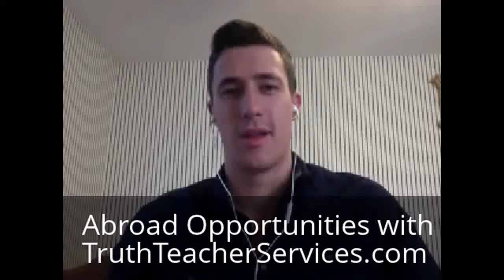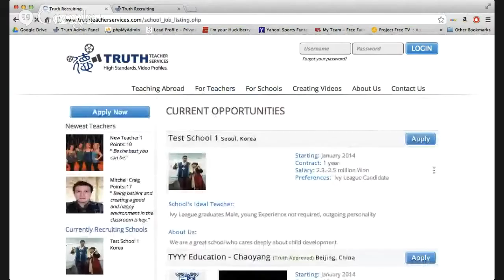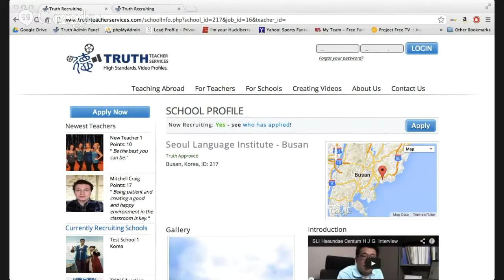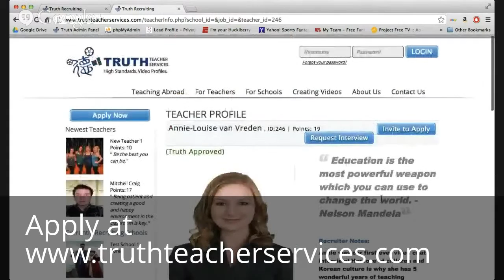Penn State Education Student Council message from TruthTeacherServices